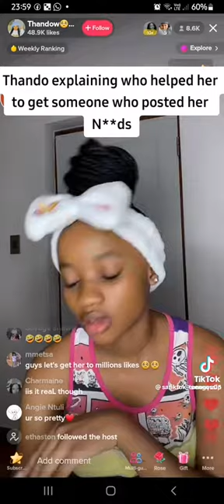Thando talks about her trending kuku photo